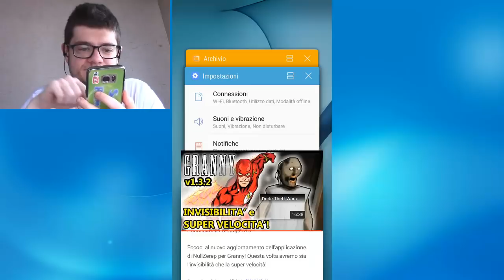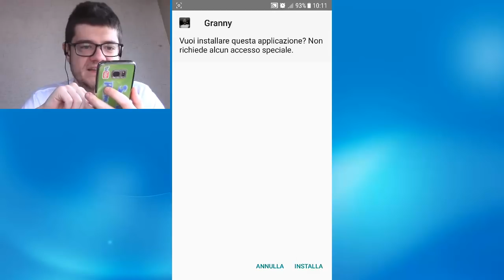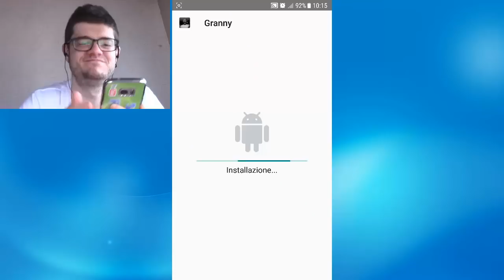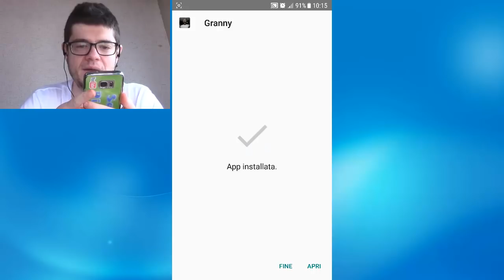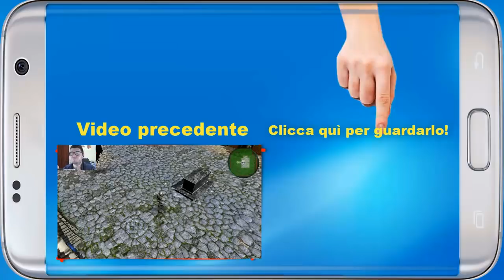Granny - Invisibilità, invincibilità, volo e Granny con gli occhi verdi! - (Salvo Pimpo's)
Finalmente la nuova versione di NullZerep per GRANNY versione 1.4! Adesso possiamo abilitare l'invincibilità, l'invisibilità, la super velocità, il volo e gli occhi verdi a Granny!